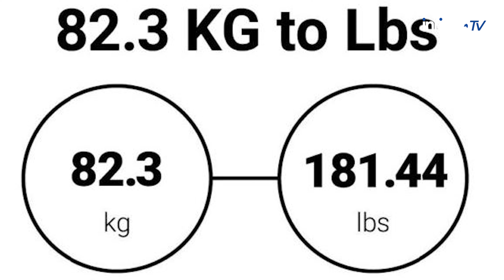Prosperity in Mughal Times | Inriguo TV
Prosperity in Mughal Times
Inriguo TV
mughal empire
mughal rulers in india
mughal rulers
mughal empire history
prosperity
mughal emperor
mughal emperors
decline of mughal empire in hindi
mughal empire (country)
history of mughal empire
shahjahan mughal emperor
mughal marriages with the rajputs
timurids to mughals
mughal dynasty rulers
mughal
mughal dynasty
how many mughal emperors were there
mughal empire rise and fall
mughals
mughal empire kings
causes of decline of mughals